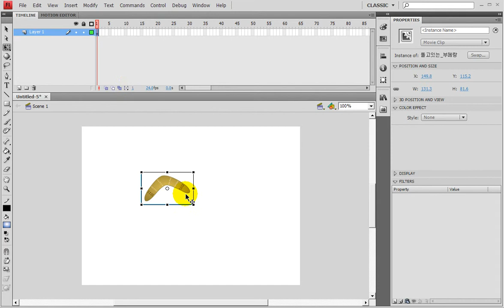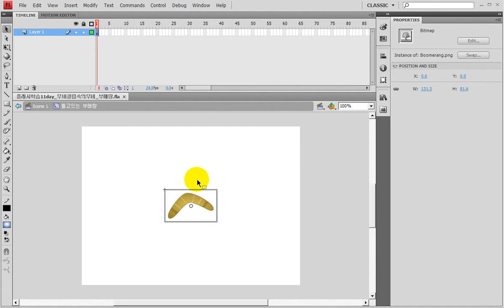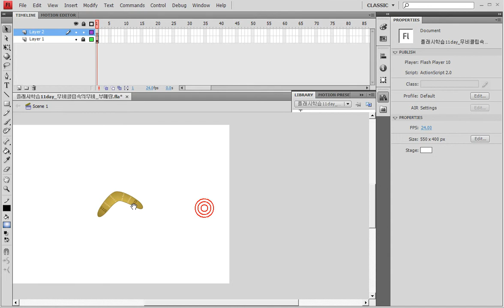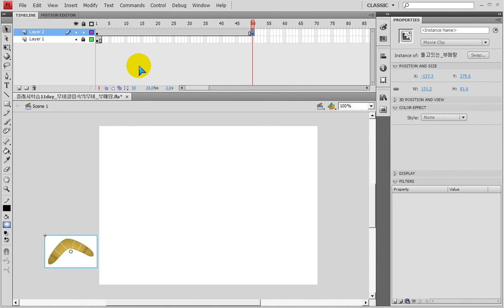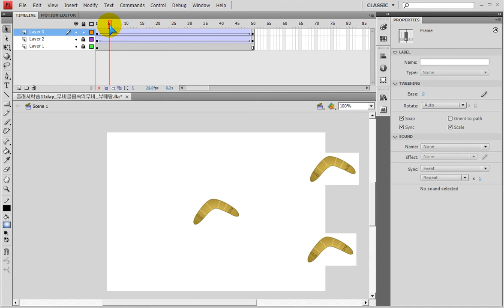플래시에서 무비속의 무비로 회전하는 부메랑 / Flash) movie clip in movie clip, Boomerang moving while spinning